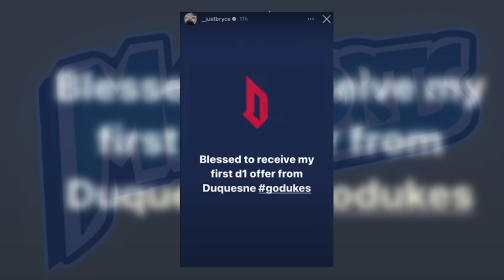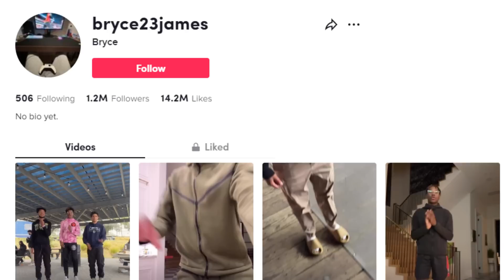The SCARY TRUTH Behind Bryce James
LeBron James has fathered two very special children. Bryce and Bronny James are not just athletically gifted, but like their father, blessed with natural ability to attract attention. The brothers are still young. While Bronny is 17, Bryce is 15. Bryce recently drew the attention of NBA fans when he announced on his Instagram Story that he was offered a Division I scholarship to play basketball at Duquesne University. So in a nutshell how good is Lebron James' second son. Let's see!